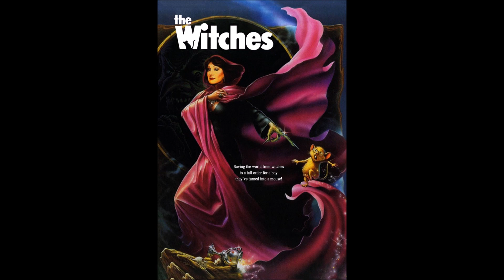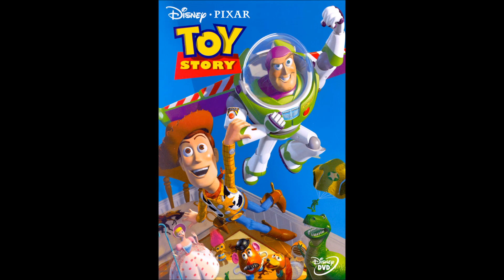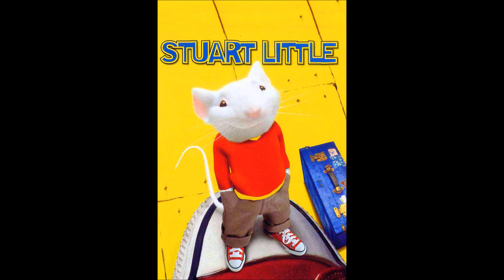Kids Movies from the 80s, 90s and 2000s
Prepare to feel nostalgic as you go through 90 films from the 1980s, 1990s and the 2000s.

Original title: Movies from the 80s, 90s and 2000s you watched as a kid

Inlcudes:
Popeye (1980)
Superman II (1980)
Star Wars V (1980)
The Fox and the Hound (1981)
ET The Extra Terrestrial (1982)
A Christmas Story (1983)
Ghostbusters (1984)
Gremlins (1984)
The Karate Kid (1984)
The Neverending Story (1984)
Labyrinth (1986)
Land Before Time (1988)
The Little Mermaid (1989)
The Wizard (1989)
Home Alone (1990)
The Witches (1990)
Beauty and the Beast (1991)
Hook (1991)
My Girl (1991)
Aladdin (1992)
Ferngully: The Last Rainforest (1992)
Toys (1992)
Dennis the Menace (1993)
Hocus Pocus (1993)
Jurrasic Park (1993)
Mrs. Doubtfire (1993)
Richie Rich (1994)
The Swan Princess (1994)
Casper (1995)
Jumanji (1995)
Pocahontas (1995)
Toy Story (1995)
101 Dalmatans (1996)
Hunchback (1996)
Matilda (1996)
Bean (1997)
Mouse Hunt (1997)
Pooh's Grand Adventure (1998)
Antz (1998)
A Bug's Life (1998)
Madeline (1998)
Mulan (1998)
The Parent Trap (1998)
Pokemon: The First Movie (1998)
Stuart Little (1998)
Tarzan (1999)
Chicken Run (2000)
Digimon: The Movie (2000)
The Grinch (2000)
The Little Vampire (2000)
Harry Potter (2001)
Jimmy Neutron (2001)
The Lord of the Rings: Fellowship of the Ring (2001)
Shrek (2001)
Spirited Away (2001)
Spy Kids (2001)
Spirit (2002)
Agent Cody Banks (2003)
The Cat In The Hat (2003)
Cheaper By The Dozen (2003)
Elf (2003)
Finding Nemo (2003)
Lizzie McGuire (2003)
Pirates of the Carribean: Curse of the Black Pearl (2003)
A Cinderella Story (2004)
The Incredibles (2004)
The Polar Express (2004)
Charlie Chocolate (2005)
Narnia: The Lion, The Witch and the Wardrobe (2005)
Sky High (2005)
Wallace and Gromit (2005)
Cars (2006)
Monster House (2006)
Bridge to Terabithia (2007)
Enchanted (2007)
High School Musical (2007)
Ratatouille (2007)
Alvin and the Chipmunks (2009)
Up (2009)